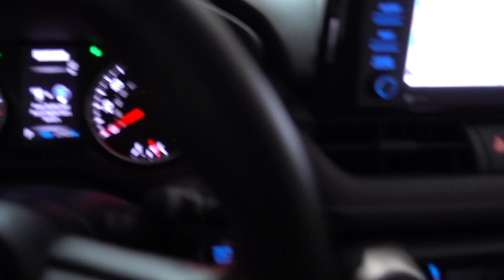Como Aplicar Waxes y Selladores con Maquina en 15 Minutos o Menos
Pulidora Max Shine MS8

Toallas para todo uso de The Rag Company

Cañon MJJC

Ceramic Acrylic Black Polish de Turtle Wax

Pulidora Torq 15DA y Pads
Removedor de Hierro de Carpro
Dream Maker de P&S
Clay Bar.
Pulidora Torq 15DA

Toallas para Secar la Pintura de Autofiber
Toallas Todo Proposito de The Rag Company
Hidrolavadora Duromax